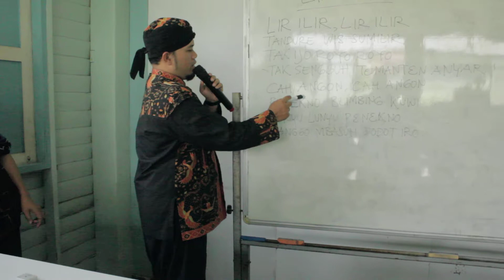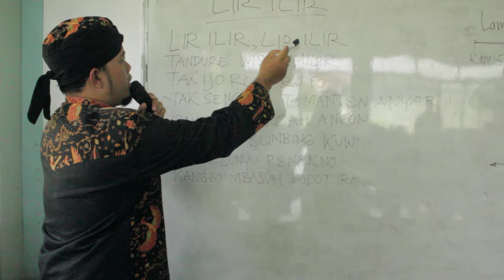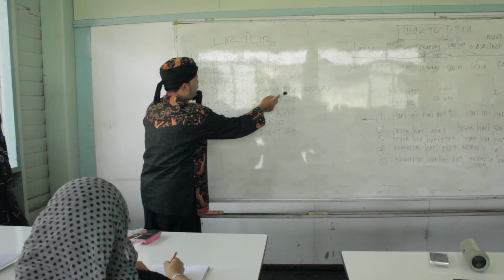BELAJAR NASYID DI MASJID JAWA THAILAND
Berkunjung ke Bangkok Thailand, jangan lupa mampir ke mesjid Jawa, disana ada komunitas warga Thailand keturunan Jawa generasi ke-4, para leluhur mereka adalah penyebar Islam di Bangkok, sayangnya mereka tidak bisa berbahasa Jawa atau Indonesia, KBRI Bangkok, Diaspora & Masyarakat Muslim Indonesia di Thailand (MMIT) mencoba menjembatani mereka untuk belajar Bahasa Indonesia kembali.
Ini video saat Deni Aden berkunjung dan mengajar seni nasyid berbahasa Jawa. (29 Oktober 2017)